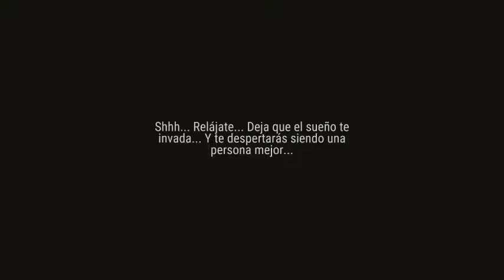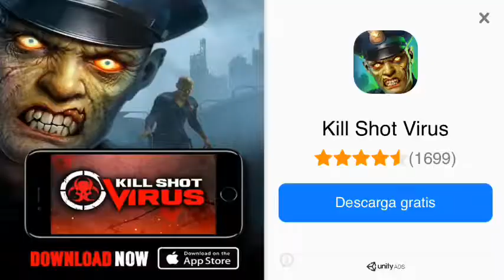The only thing that would sorvibe